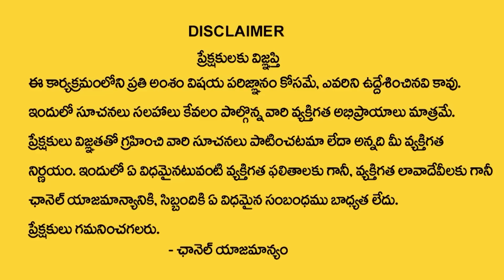Vanaja Ramisetti : Krishnashtami 2023 | Krishnastami 2023 Date and Time | Krishna Janmashtami 2023